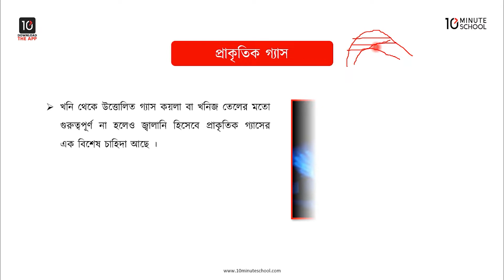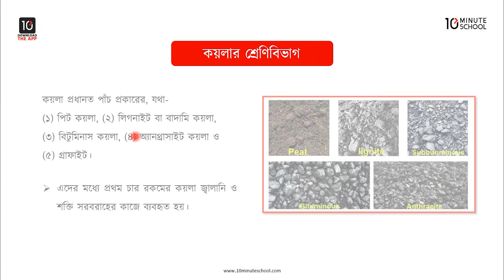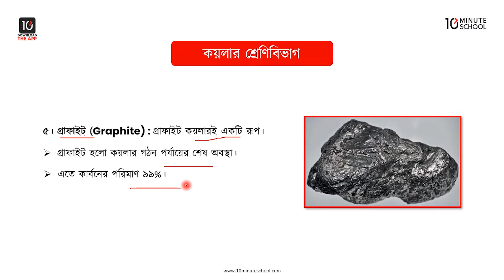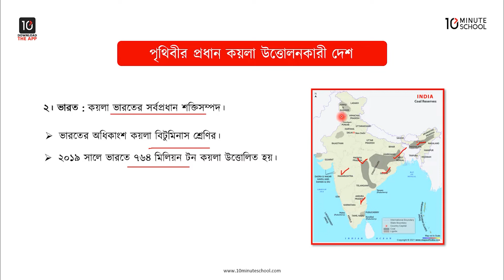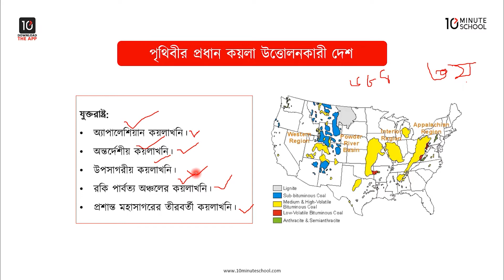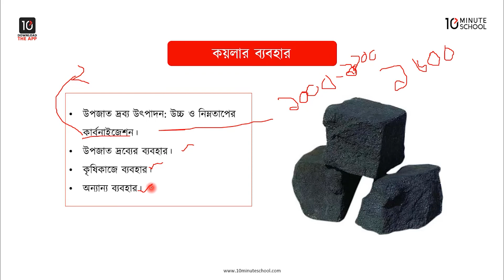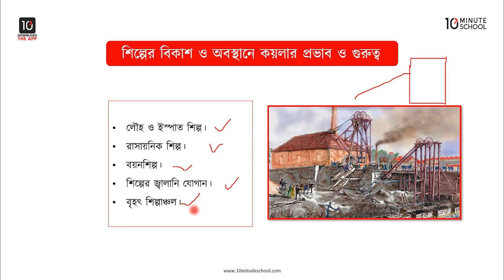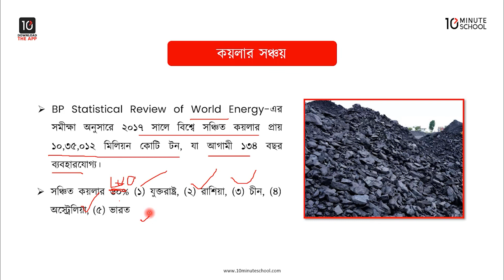অধ্যায় ৫: খনিজ ও শক্তি সম্পদ - বিশ্বের প্রধান শক্তি সম্পদ: প্রাকৃতিক গ্যাস, কয়লা [HSC]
বিদ্যুৎ উৎপাদনে কয়লার ব্যবহার অপরিসীম। সুপ্রিয় শিক্ষার্থীবৃন্দ, আজকের ক্লাসে এইচএসসি ভূগোল ২য় পত্র ৫ম অধ্যায় (HSC Geography 2nd Paper Chapter 5) অর্থাৎ খনিজ ও শক্তি সম্পদ অধ্যায়ের প্রাকৃতিক গ্যাস, পৃথিবীর প্রাকৃতিক গ্যাস উত্তোলন, কয়লা, কয়লার শ্রেণীবিভাগ, পৃথিবীর প্রাকৃতিক গ্যাস উত্তোলন, পৃথিবীর প্রাকৃতিক গ্যাস উত্তোলনকারী দেশ, কয়লার ব্যবহার, শিল্পের বিকাশ ও অবস্থানে কয়লার প্রভাব ও গুরুত্ব, সাম্প্রতিক কালে কয়লার গুরুত্ব হ্রাসের কারণ এবং কয়লার সঞ্চয় সম্পর্কে বিস্তারিত আলোচনা করা হয়েছে।

00:00 Introduction
01:26 প্রাকৃতিক গ্যাস
03:03 পৃথিবীর প্রাকৃতিক গ্যাস উত্তোলন, ২০১৯
05:21 কয়লা
06:10 কয়লার শ্রেণী বিভাগ
11:10 পৃথিবীর প্রাকৃতিক গ্যাস উত্তোলন, ২০১৮
13:40 পৃথিবীর প্রাকৃতিক গ্যাস উত্তোলনকারী দেশ
19:08 কয়লার ব্যবহার
26:38 শিল্পের বিকাশ ও অবস্থানে কয়লার প্রভাব ও গুরুত্ব
30:41 সাম্প্রতিক কালে কয়লার গুরুত্ব হ্রাসের কারণ
33:42 কয়লার সঞ্চয়